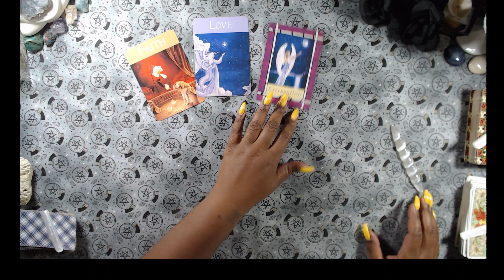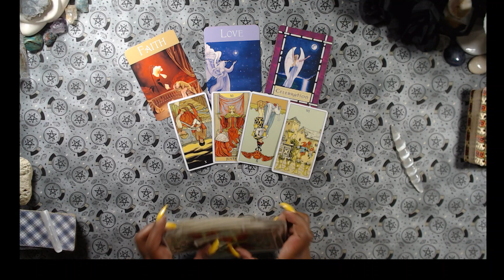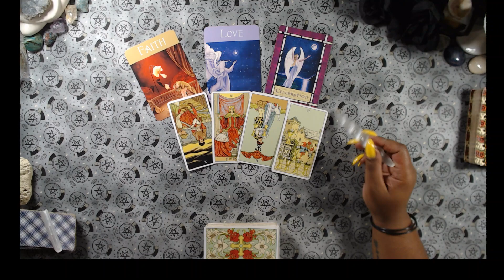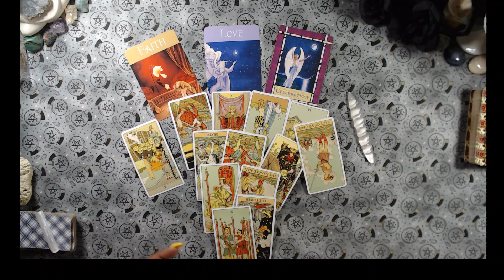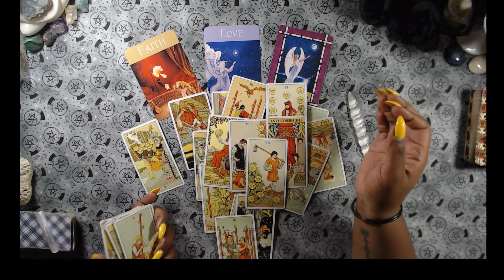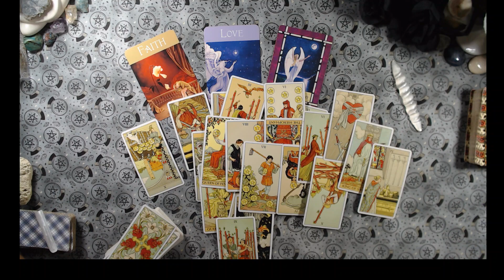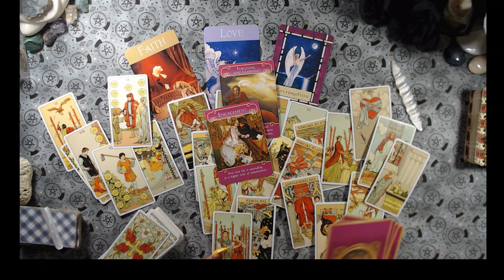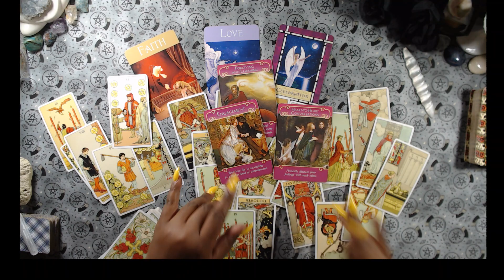In the distance…seeing the end of the healing process ~ TIMELESS RANDOM READ~